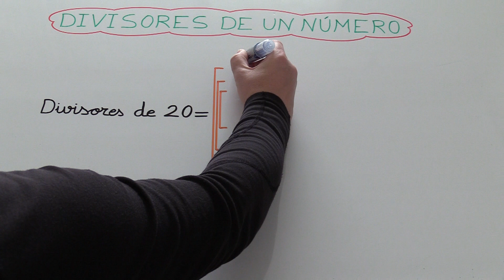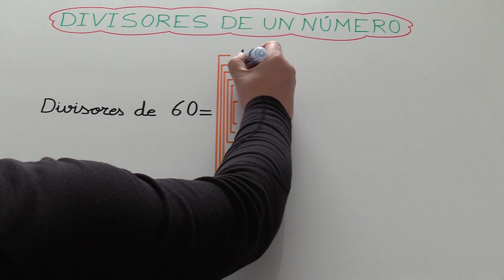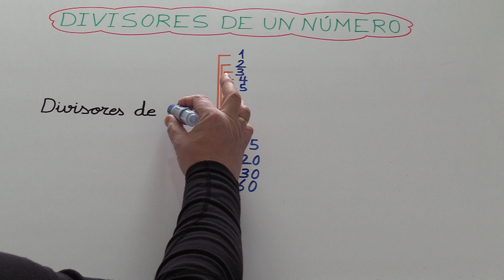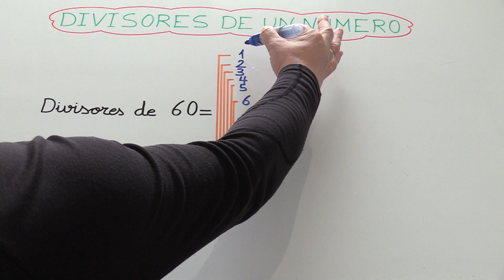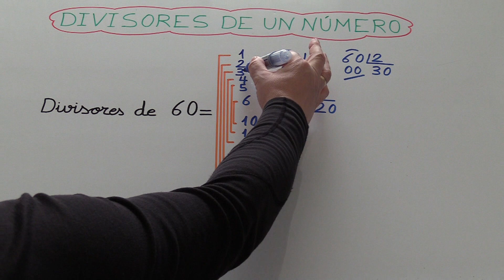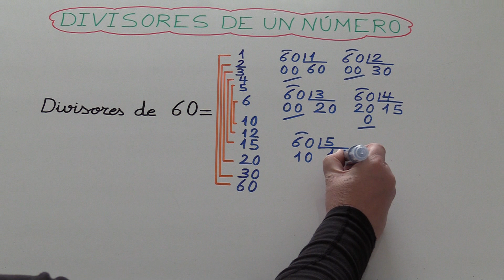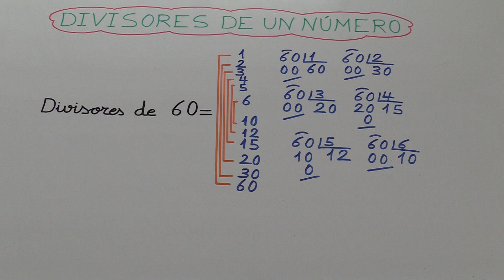DIVISORES DE UN NÚMERO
MÉTODO PARA CALCULAR LOS DIVISORES DE UN NÚMERO.